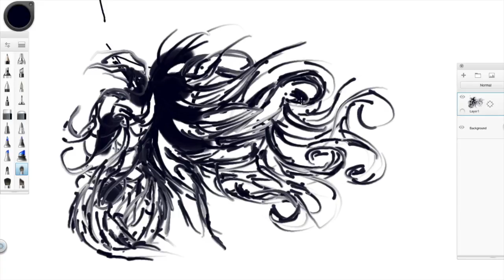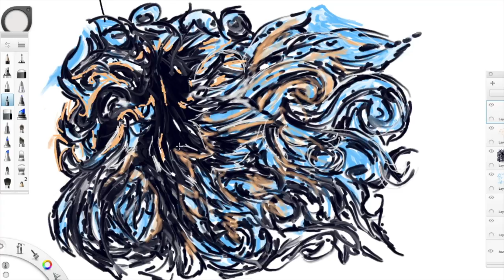bringing to life speed paint Cocohen